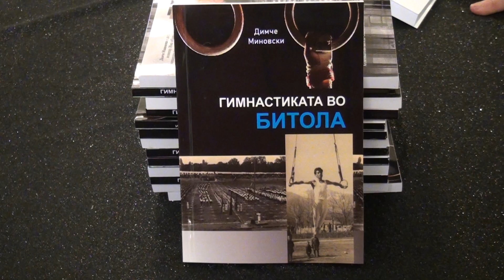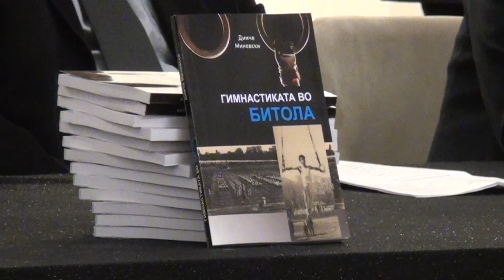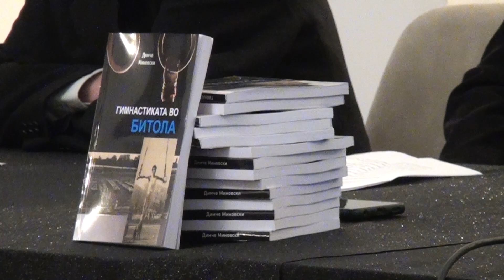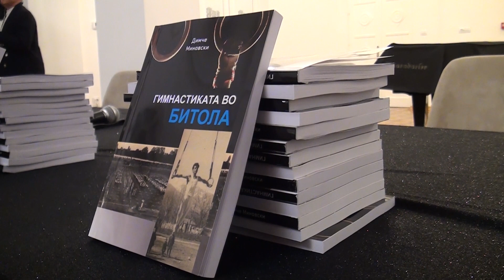Tv Tera Ritamot na gradot Promocija na knigata Gimnastikata vo Bitola od Dimce Minovski 09 02